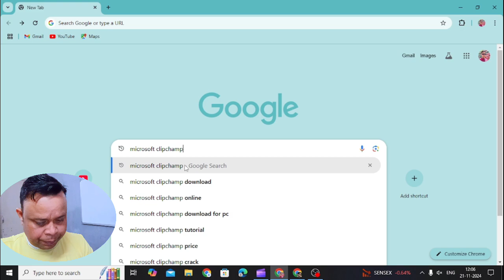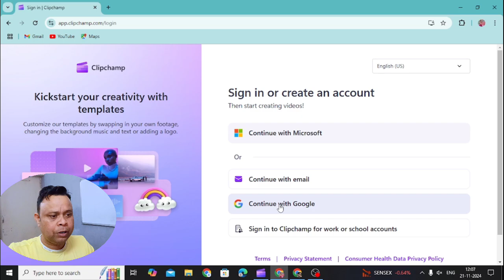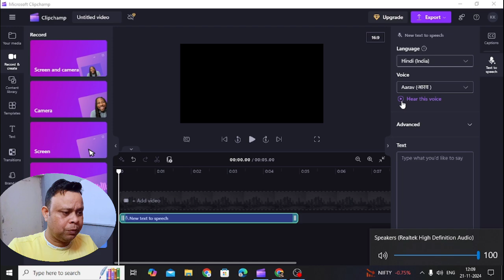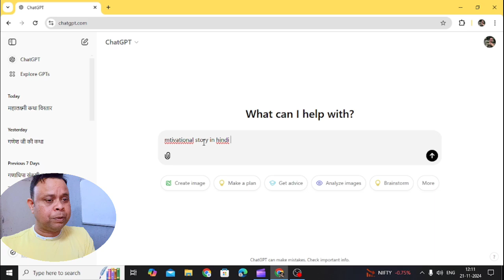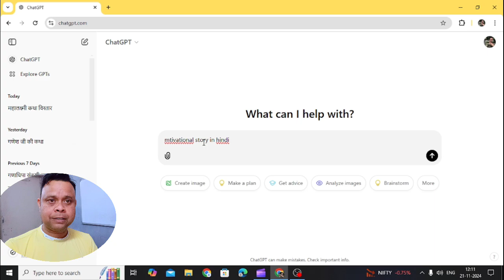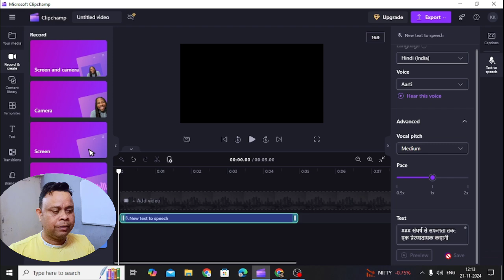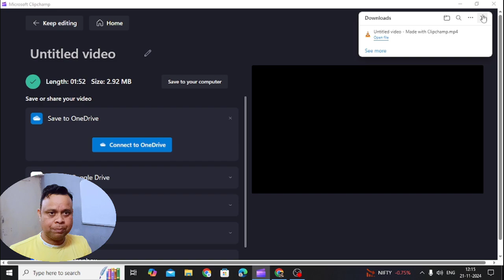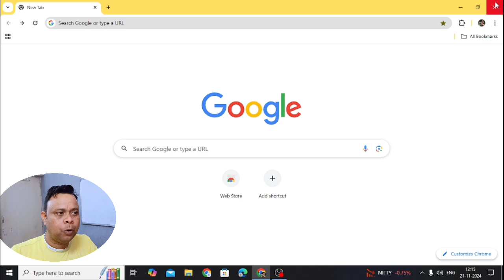Make Text to Speech Videos For Free - Text to Speech For YouTube Videos | Free & No Limits 🔥🔥